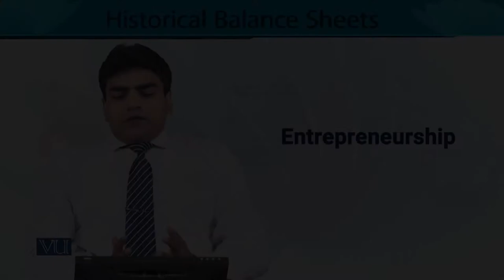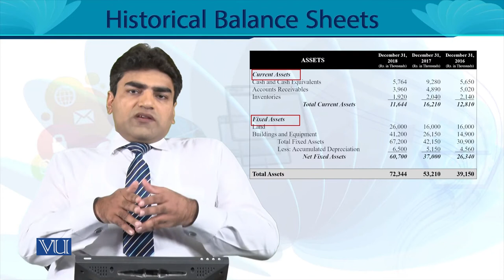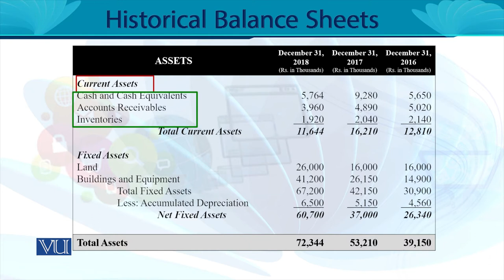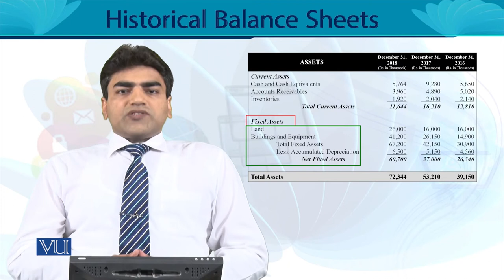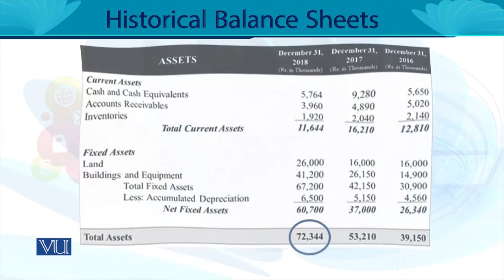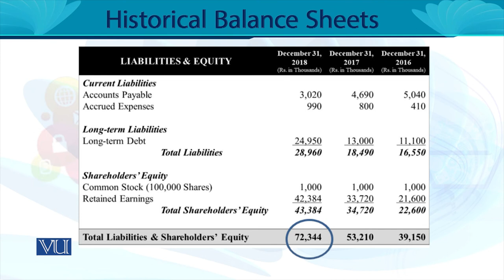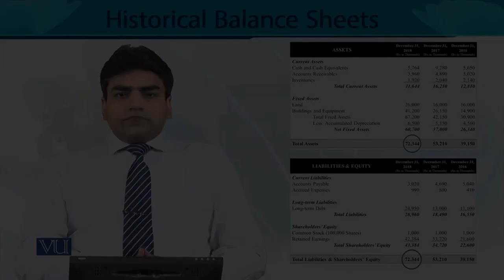Historical Balance Sheet | Entrepreneurship | MGT602_Topic161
MGT602 - Entrepreneurship
Topic161 - Historical Balance Sheet
By Mr. Touseef Aslam